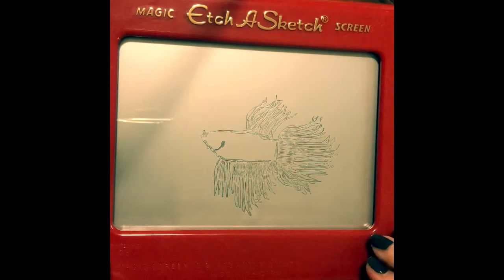Betta Fish Timelapse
EtchASketch, timelapse, betta fish,